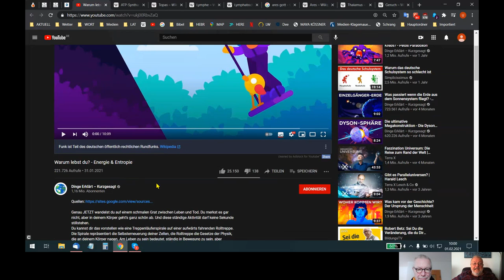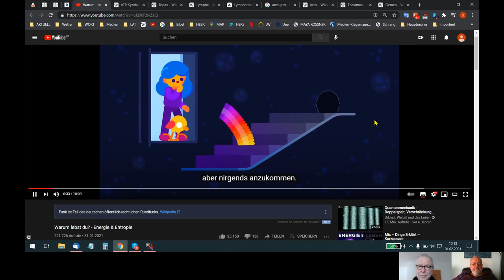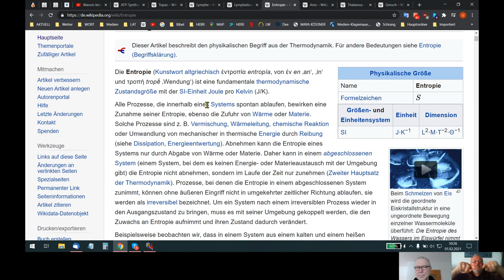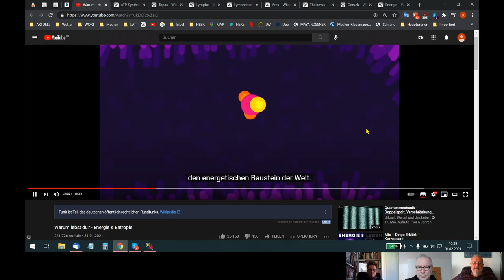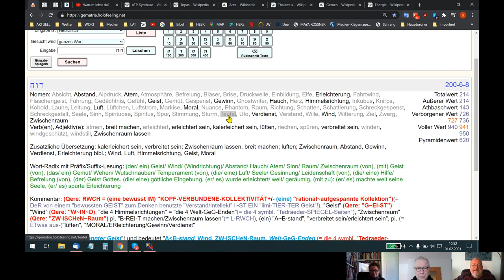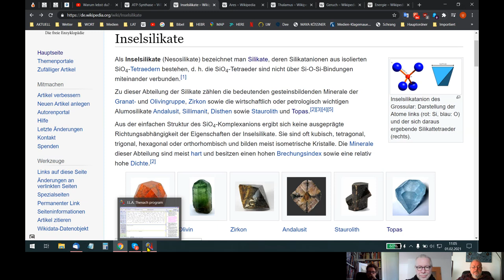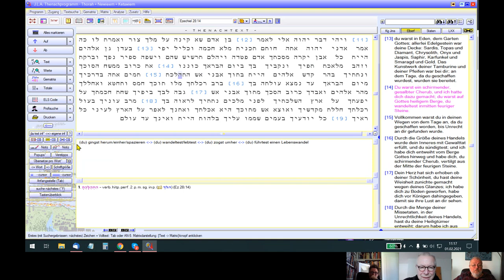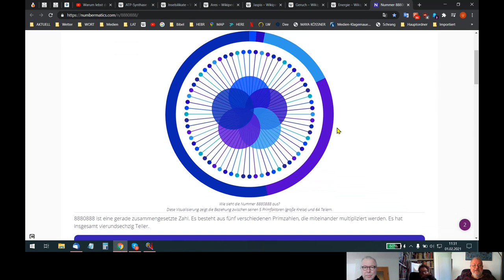🆙 HOLOFEELING - JCH UP's VATER-SPRACHE² VERSTEHEN LERNEN